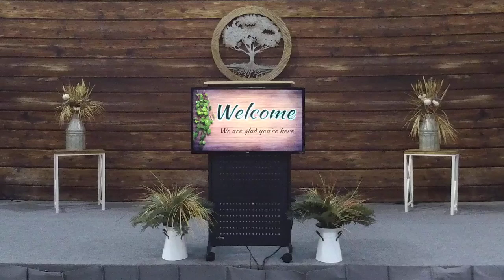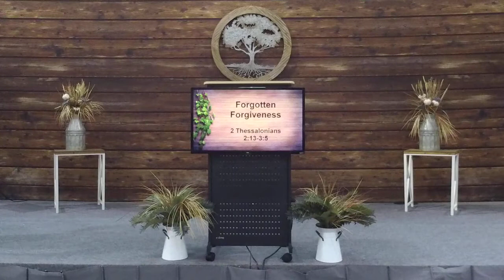Worship September 5, 2021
Worship for Sunday Morning September 5th
Church Address:
Pleasant Hill Baptist Church
19479 N IL Hwy 37
Mount Vernon, IL 62864